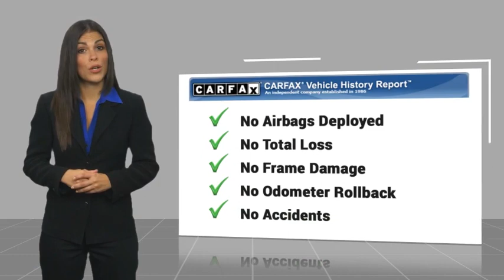2023 Hyundai Sonata Hybrid HS54161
2023 Hyundai Sonata Hybrid Blue

1271 S. Auto Center Dr.

Pick up this Portofino Gray 2023 Hyundai Sonata Hybrid, available today at Russell Westbrook Hyundai of Anaheim. This could be the one you've been searching for.